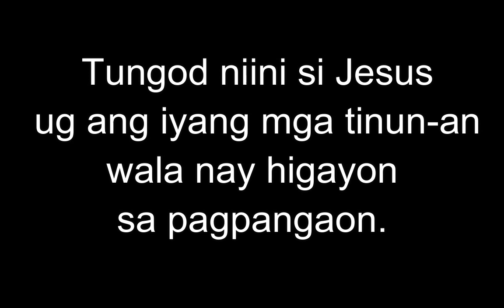January 21, 2023 Daily Gospel Reading Cebuano Version